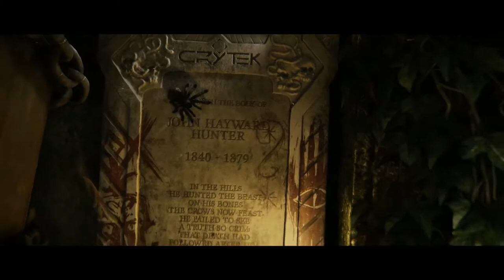Hunt Horrors of the Gilded Age Анонс! (Full HD)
Лавры Left 4 Dead в частности и жанра ужастиков в целом уж очень многим не дают покоя. Не стала исключением и небезызвестная Crytek, славящаяся своими «бенчмарками». Здесь следует отметить, что разрабатывает новинку не немецкое подразделение Crytek, а американское, но сути дела это не меняет. Так вот, сегодня состоялся анонс игры с длинным названием Hunt: Horrors of the Gilded Age (Ужасы Позолоченного Века), подробнее о которой чуть ниже.

События игры разворачиваются в конце XIX столетия — в эпоху Позолоченного Века в США. Нация развивается семимильными шагами, и ничего, казалось бы, не предвещает беды. Как оно обычно бывает, ни у кого не спросив разрешения, внезапно просыпается Ужас в лице кровожадных чудовищ и полчищ восставших из мёртвых. Бросить вызов самой тьме и армиям нечисти вызвались отважные авантюристы. Игрокам выпадает роль четвёрки бравых воинов с разным вооружением и, вероятно, способностями.

Одной из главных «фишек» Hunt: Horrors of the Gilded Age станет так называемый процедурно-генерируемый мир: каждый раз при загрузке уровня он создаётся заново и по другому алгоритму. Это позволит добавить игре разнообразия. Помимо битв в разных условиях нам также обещают возможность кастомизации персонажей и их самопального оружия, что также внесёт в игру разнообразие. К слову, об оружии: по словам создателей, каждый патрон в игре — на вес золота.

В пресс-релизе, высланном журналистам VG24/7, Crytek сообщила, что игра будет абсолютно бесплатной и выйдет на PC и консолях (каких — пока неизвестно). Больше информации обещают предоставить на выставке E3 2014, которая начнётся всего через 6 дней.

Закрытое бета-тестирование игры начнётся уже в этом году. Записаться и попытать счастья можно на официальном сайте игры.